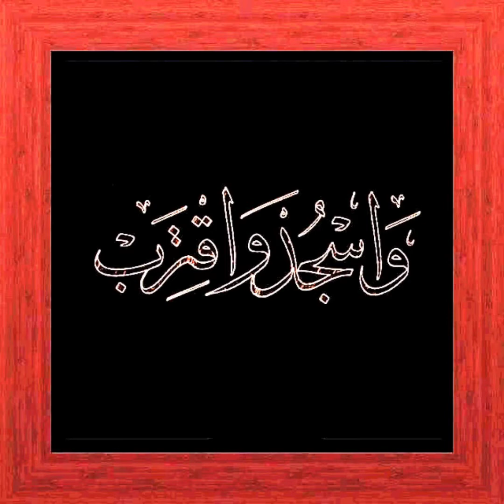Kota Demak Darus Salam Awwal Muharram 1441 Hijriah